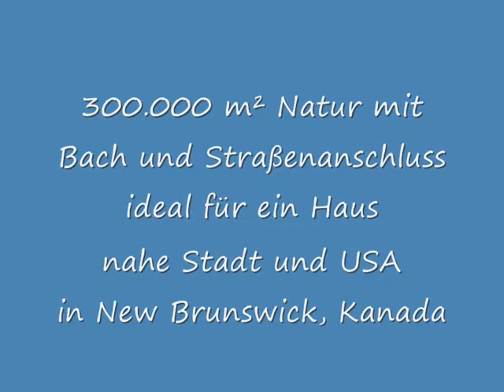Ideales Grundstück für ein Haus in New Brunswick, Kanada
10 Minuten in die Stadt Woodstock, 18 Minuten zur Grenze nach Maine/USA, 23 Minuten zum Flughafen Houlton/USA, 55 Minuten zur Provinzhauptstadt Fredericton und zum Flughafen. Woodstock ist eine kleine pittoreske Stadt am St. John River - der Rhein Canadas. Hier finden Sie alles: Restaurants, Motels, Krankenhaus, Shopping Center, Behörden, etc. und Sie können mitten in der Stadt Golf spielen. Woodstock liegt 9 km vom Grundstück entfernt und ist über den autobahnähnlichen Trans-Canada-Highway schnell erreicht. Zum Highway sind es nur 3 km. Hier befindet sich an der Auffahrt eine Tankstelle mit Einkaufsmöglichkeiten und 200 m weiter ein Casino mit dem Namen „Eagle’s Nest Gaming Place“. Dort werden verschiedene Spiele von Bingo bis zu Spielautomaten angeboten. Es gibt einen Restaurantbetrieb und es werden immer wieder Ausstellungen und Verkaufsaufstellungen mit Kunsthandwerk angeboten. Betrieben wird das Ganze von dem kleinsten Indianerreservat Nordamerikas, das nur aus einer Handvoll Indianer besteht. Indianer dürfen Casinos betreiben. Soviel für Leute, die mal spielen möchten. Ihr Grundstück liegt, wenn Sie vom Highway kommen, auf der rechten Seite der Straße. Die Front an der asphaltieren Straße beträgt ca. 312 m, die linke Grundstückgrenze ist ca. 386 m lang, die hintere Grundstückgrenze ca. 871 m und die rechte Grundstücksgrenze, die aus einer kleinen Gravelroad mit dem Namen „Raymond Hill Road“ besteht, ist ca. 770 m lang. Diese Gravelroad ist mehr ein breiter Wanderweg als eine Straße. Autos werden Sie dort suchen müssen. Insgesamt haben Sie ca. 300.000 m², die von der asphaltierten Straße ansteigen und einen schönen Blick auf die Umgebung gewähren, wenn Sie Baum- und Buschwerk etwas entfernen. Ein breiter munterer Bach verläuft durch die nordöstliche Ecke des Landes. Nachbarn haben Sie links und rechts vom Grundstück. Es ist ein ideales Grundstück, das sich als Freizeitgrundstück oder zum ganzjährigen Wohnen sehr gut eignet.